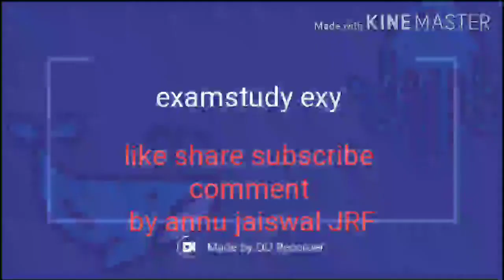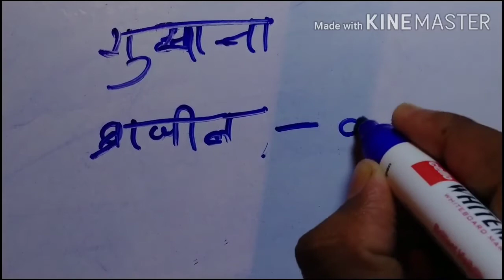असान भाषा मेby examstudy eXy दक्षिण अमेरिका part2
इस वीडियो मे दक्षिण अमेरिका को डिस्कस किया गया है